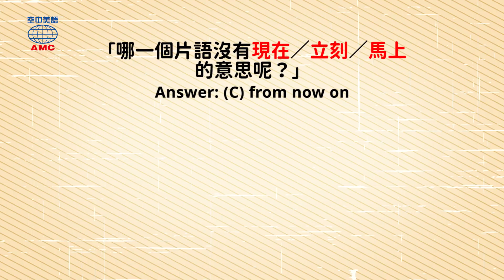2020年5月號 Unit 2-2 - Magic Box- right away phr. 立刻